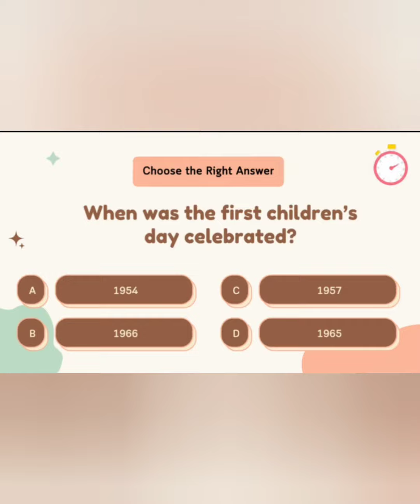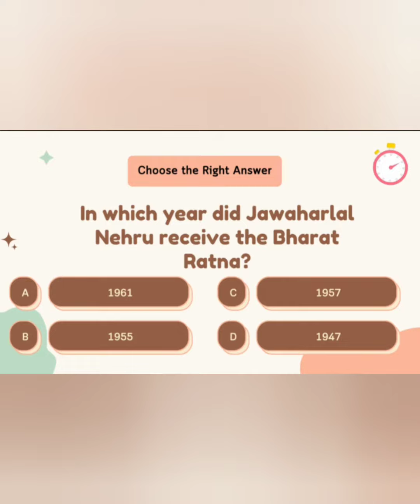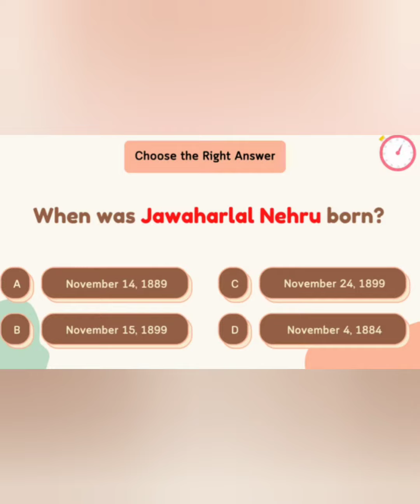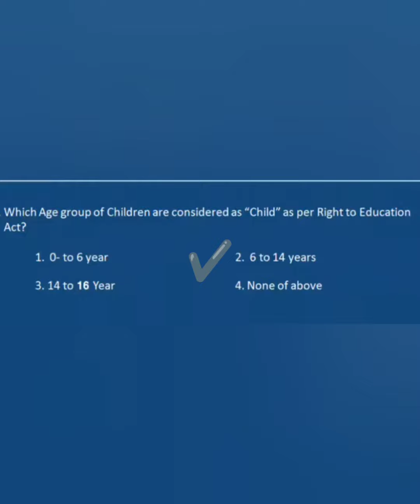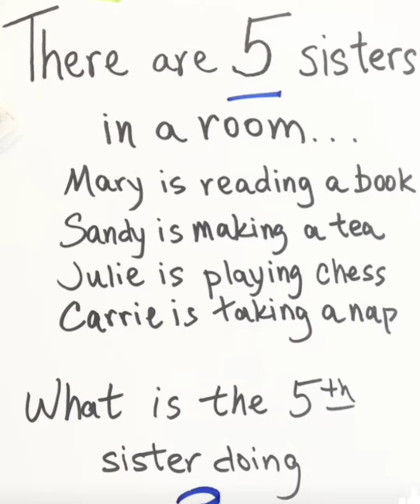Children's day kids quiz